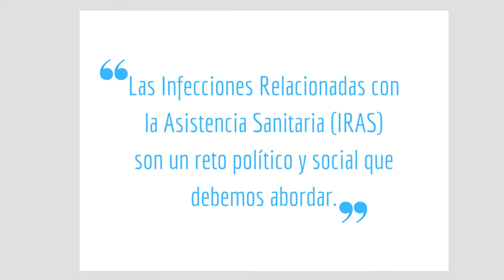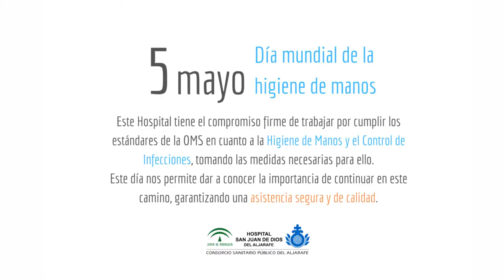Campaña de Higiene de Manos para profesionales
Con motivo del Día Mundial de la Higiene de Manos que se celebra el día 5 de mayo, el servicio de Prevención del Hospital ha desarrollado una campaña específica para sus profesionales con la que busca minimizar las infecciones producidas a través de las manos por falta de una adecuada higiene y reducir el impacto que otros objetos tienen sobre la misma (abalarios, pelo y contacto con móviles...etc)